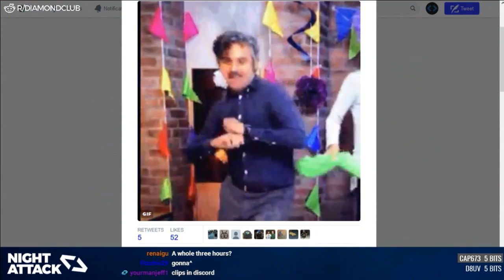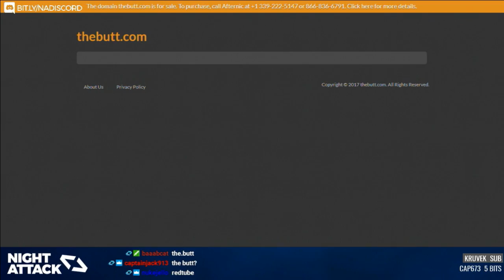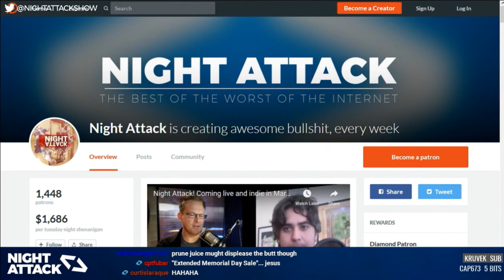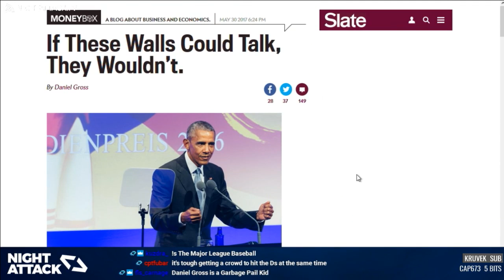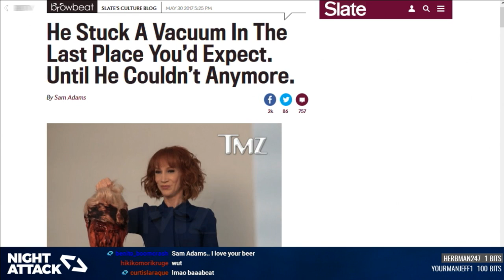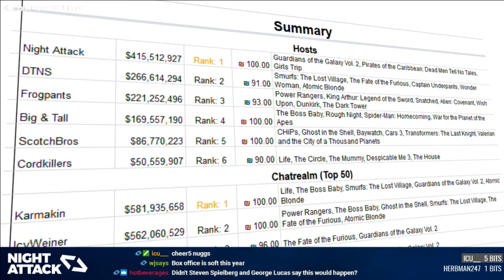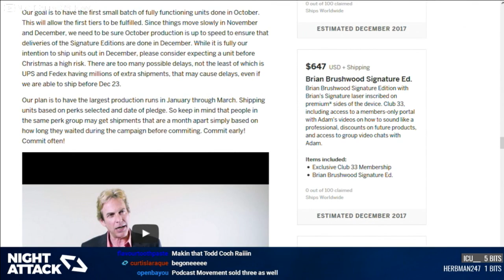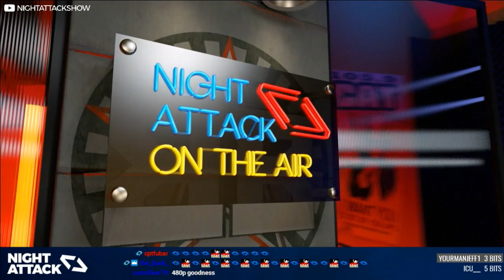Night Attack #171: The Bingo Bus